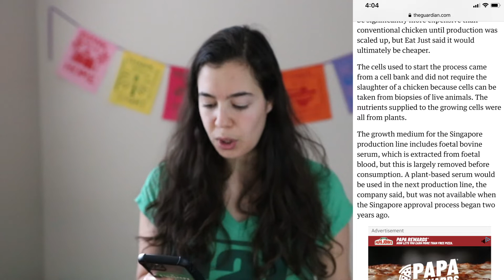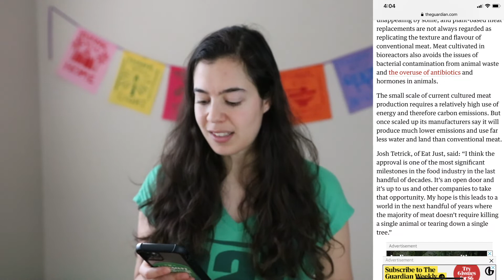Lab-grown Meat is Here. Is it Vegan?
So lab-grown meat has now been approved in Singapore for commercial consumption! Lab-grown meat is official hitting the shelves and I wanted to give you all on update on the technology, how lab-grown meat is produced, whether it's still using fetal bovine serum, how the cells are collected, and if it's vegan and ethical! This video is not as comprehensive is my previous videos on lab-grown meat, so I'd recommend checking those out first:

xoxox Sarina

2018 article claiming JUST would have lab-grown chicken sold by the end of 2018